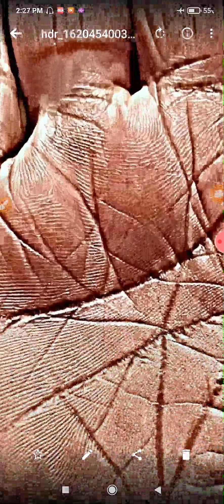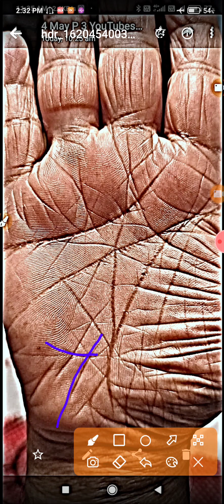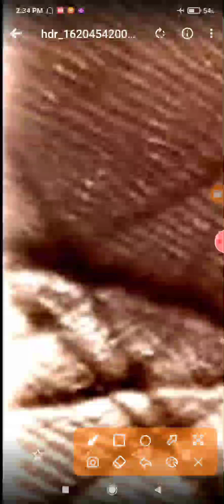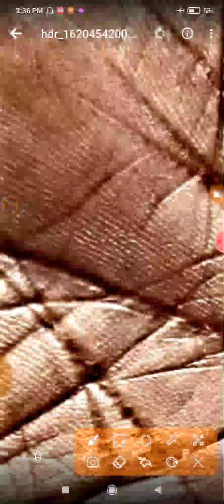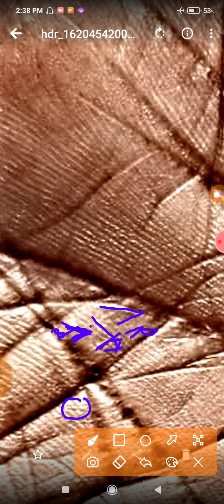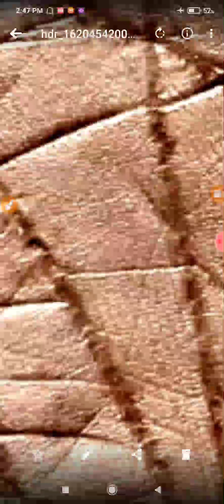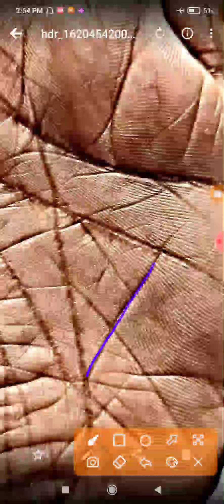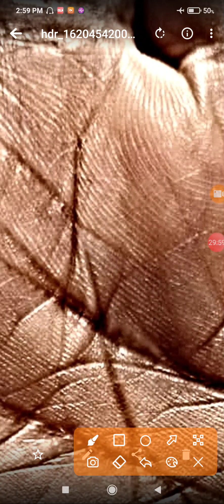समझे विदेश को MUST WATCH विदेश में हूं आगे का समय कैसा प्रॉपर्टी कितनी